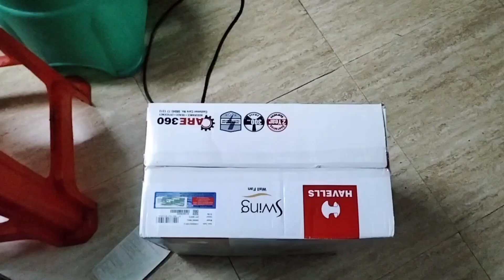Havells swing Wall fan#havells wall fan installation#walfan kaise lagaye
Wall fan installation ka sab se asaan tarika
diwar ka pankha kaise lagaye